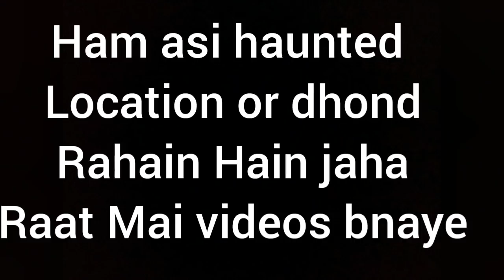Haunted Place Karsaz Road Terrifying Secrets️ | Paranormal Investigation Gone Wrong 😱"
Unveiling the Terrifying Secrets of Karsaz Road's Haunted Abode! Prepare to be spellbound by spine-chilling encounters as we venture into the heart of darkness. 🏚️ Join us on a hair-raising journey through the eerie corridors and ghostly whispers that have left even the bravest trembling. Dare to watch till the end? Don't say we didn't warn you! 😱

"👻 Unveiling the Secrets of the Most Haunted Place: Dare to Explore? 👻

Prepare to have your spine tingling and your heart racing as we step into the chilling realm of [Haunted Place Name]. Join us on a heart-pounding journey through the eerie corridors and darkened chambers of this notorious haunted location. Are you brave enough to witness the unexplained phenomena and spine-chilling apparitions that have left even the boldest souls trembling?

🕯️ Immerse yourself in the untold stories of restless spirits and long-forgotten mysteries.
🔦 Uncover the truth behind the chilling legends that have haunted this place for generations.
😱 Experience the fear and fascination as we venture into the unknown, capturing every spine-tingling moment on camera.

Don't miss out on this hair-raising adventure into the supernatural. Are you ready to face your deepest fears? Watch if you dare... 💀🎥

1.
2.
3.
4.
5.